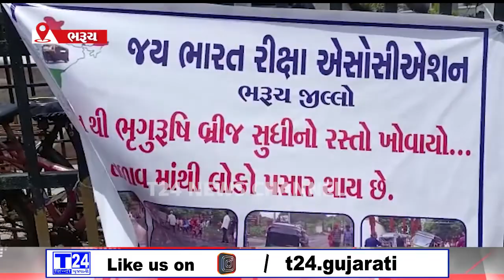ભરૂચ રેલવે સ્ટેશનથી નારીકેન્દ્ર સુધીનો માર્ગ મરામત કરવાની માંગ સાથે આંદોલન